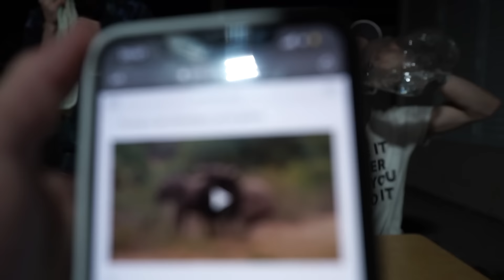SI TE RÍES PIERDES CHALLENGE CON MIS HERMANOS | Robleis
Robleis en la tienda de Fortnite me ayuda mucho♥